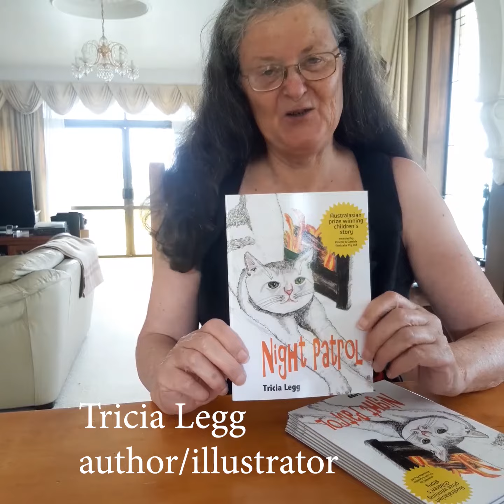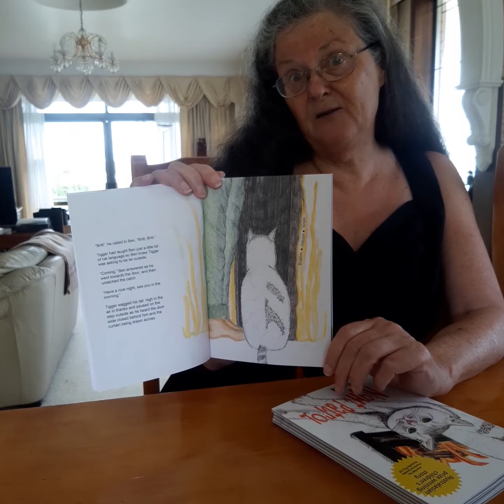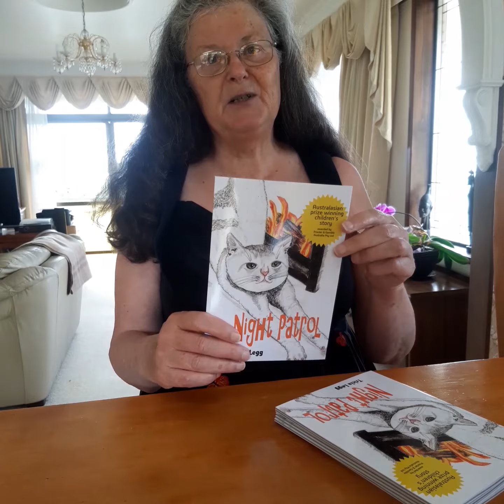Night Patrol: a reading from this award winning children's book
To buy this unique and much loved book head on over for all the details you need and to buy it for your lucky child.